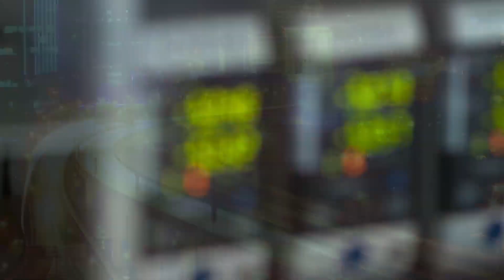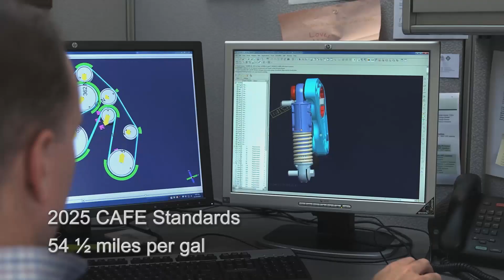Schaeffler Efficient Future Mobility North America vehicle [Schaeffler]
At the 2015 North American International Auto Show (NAIAS) in Detroit, Schaeffler showed its concept car that meets the 2025 CAFE requirements. CAFE stands for Corporate Average Fuel Economy and describes the increasingly more restrictive fuel economy regulations in the United States. The car – named Efficient Future Mobility North America – was developed as part of Schaeffler’s Mobility for Tomorrow strategy.